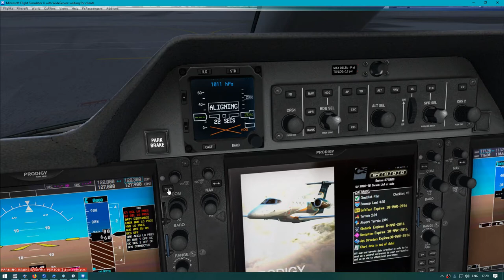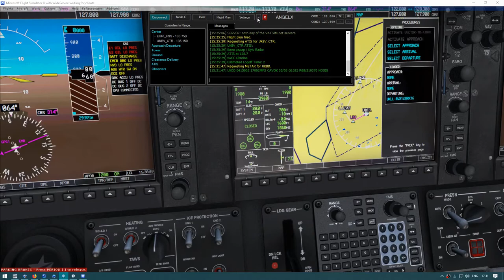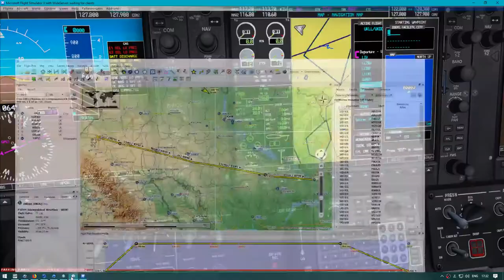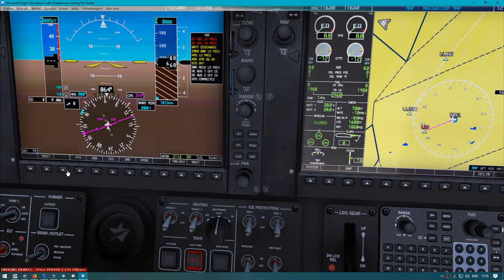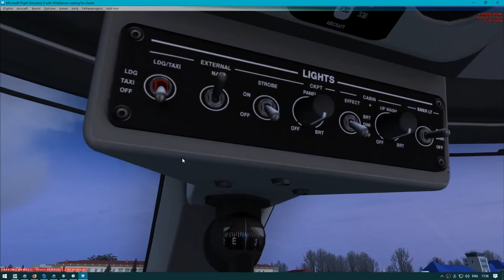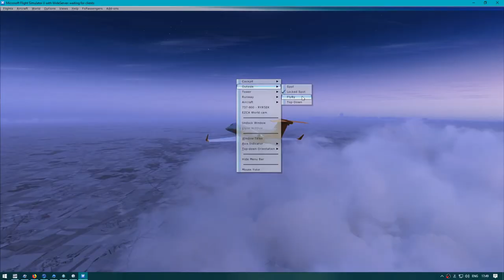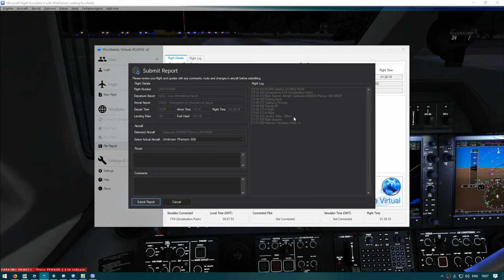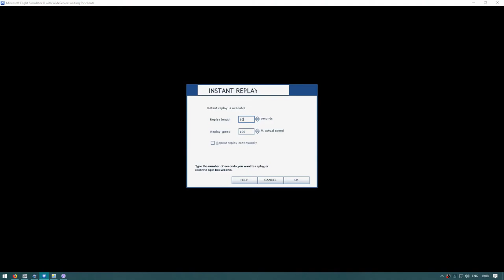Flight Simulator X FSX Phenom 300 by Slavko Zlatic